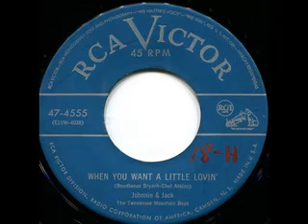When You Want A Little Lovin' - Johnnie & Jack